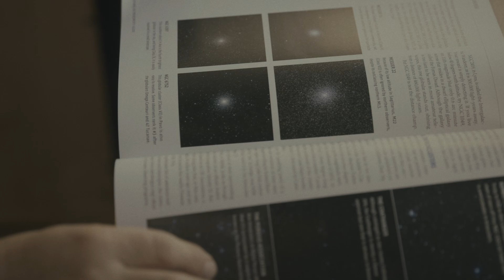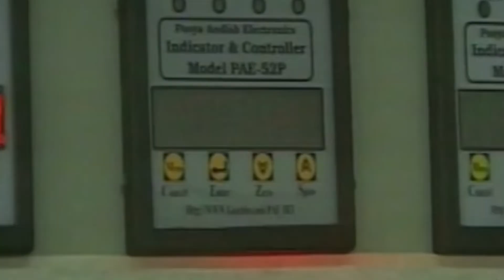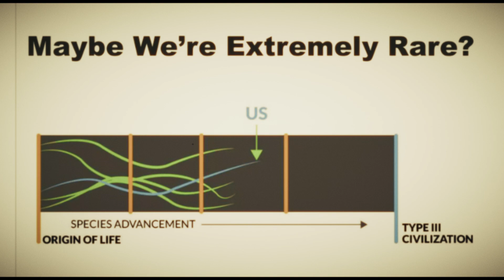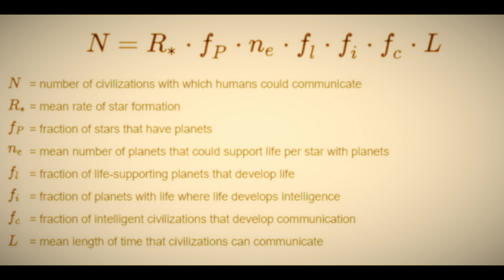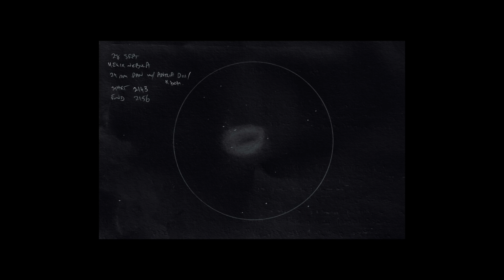The Search: Why all the Silence?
Here we explore the Fermi Paradox, what is meant by the "Great Filter" and see how the Drake Equation comes into play.  We also look at whether amateur astronomy and astrophotography have a role to play in all of this.  All "sky only" astro images and sketches in this video are my own work.